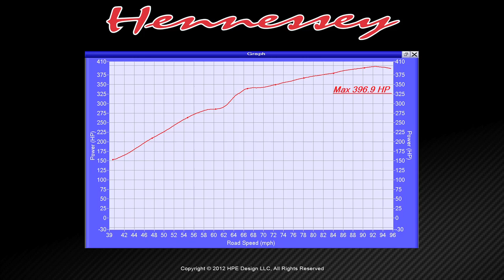2012 Jeep SRT8 Gains 11 WHP with Hennessey Cold Air Induction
The Hennessey Air Induction Upgrade gains 11 wheel horsepower on the dyno. Simple bolt-on and no tuning required!